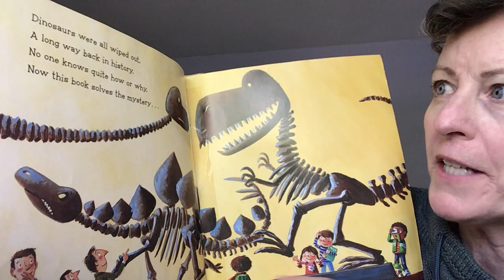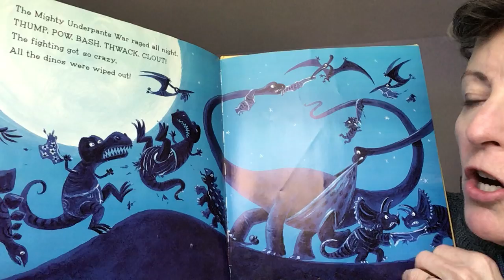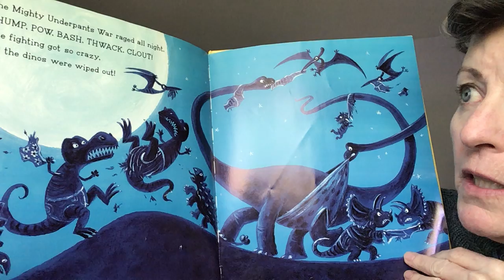Dinosaurs Love Underpants